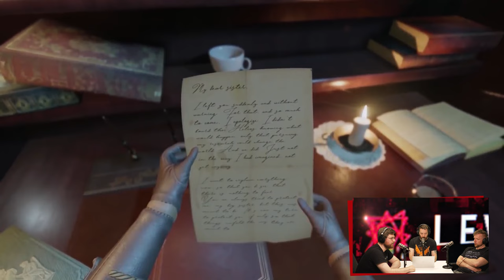Teine Tase 479 × Andri ja ropz läksid tülli? (Podcast)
Andri räägib, kuidas läks MängudeÖÖ esimene võrgupidu MÖÖ-LAN, mida külastas ka Eesti parim Counter-Strike 2 mängija Robin Kool. Mida ropz Andile rääkis ning kas tõesti jooksis meeste vahelt läbi must kass?

Allan on taaskord mängimas enda lemmikarendaja teoseid, Sten aga ei suuda üle saada soomlaste superteosest Alan Wake II. Lisaks võtavad mehed kokku kõik suuremad ja kuumemad Summer Game Fest uudised.

SISUKORD
00:00 Intro
21:13 FlatOut 2
22:52 Unreal Tournament 2004
24:40 R6 Siege
35:07 Alan Wake II Night Springs
41:21 Sorry We're Closed
44:03 Close to the Sun
49:48 UUDISED